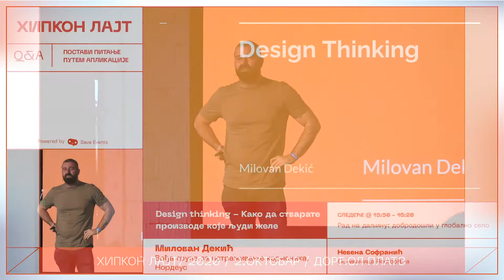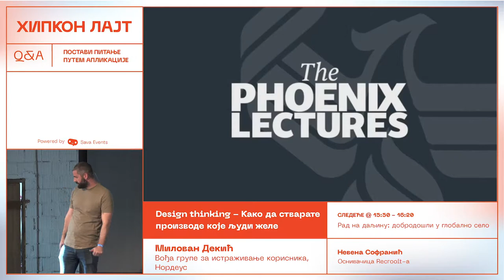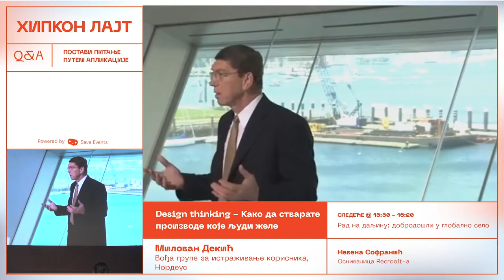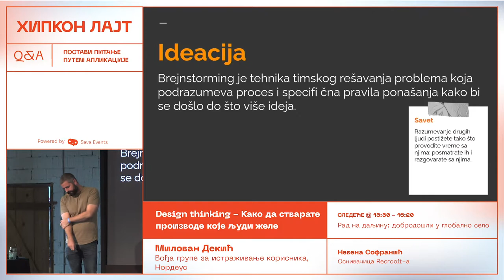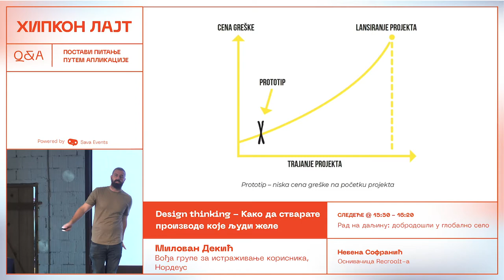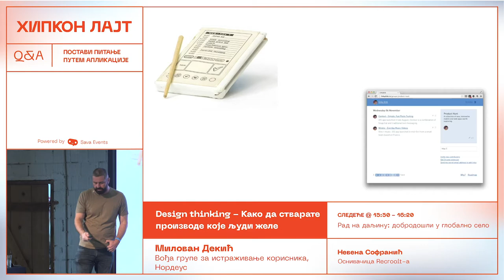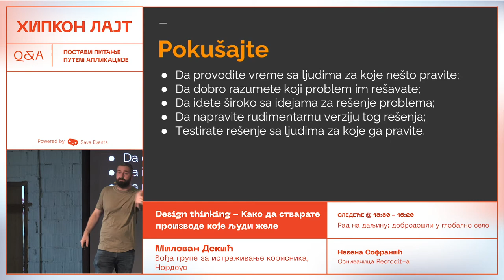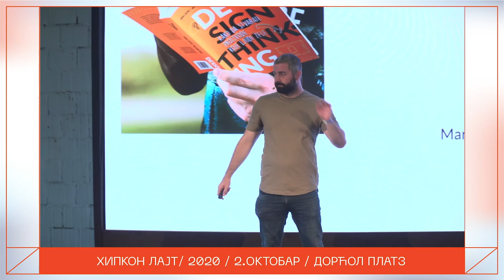Hipkon Lajt 2020 | Design thinking - Kako da stvarate proizvode koje ljudi žele - Milovan Dekić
Design thinking vam pomaže da na kreativan i inovativan način rešite neki biznis izazov sa kojim se suočavate. Proći ćemo kroz ključne faze design thinking pristupa. Kroz primere ćemo videti kako glavne faze rade, i kako ih možete koristiti za bolje donošenje odluka prilikom rešavanja sopstvenih izazova.

Milovan Dekić, Vođa grupe za istraživanje korisnika, Nordeus